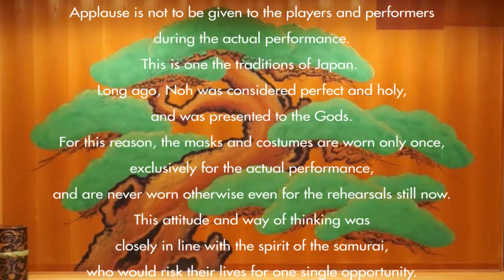Have you ever seen a Noh play ? Vol.6 "Kakitsubata"